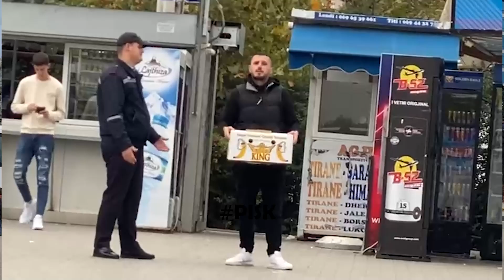Policet Bashkiake kapin "oligarkun" e bananeve speciale - Kamera e Fshehte